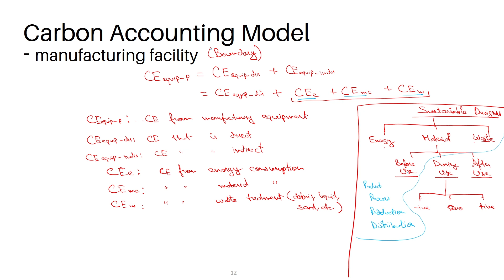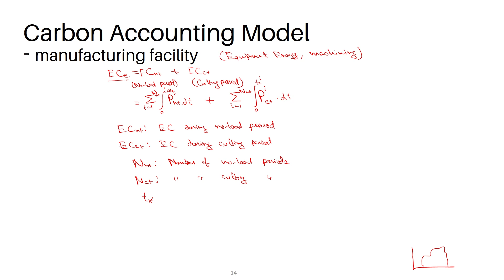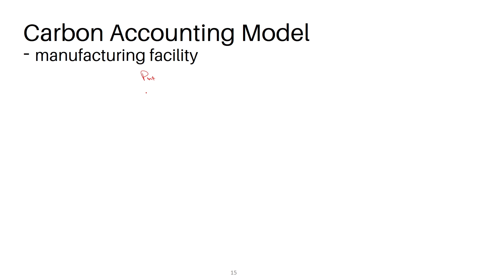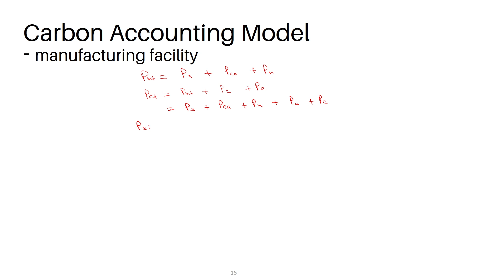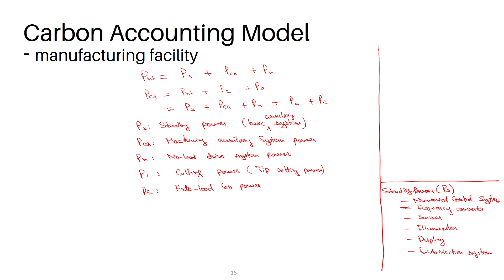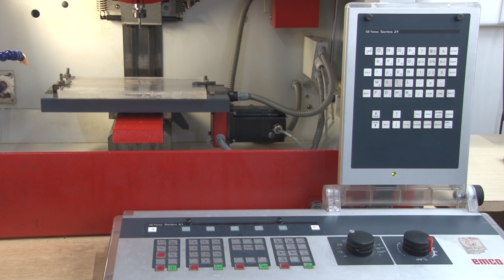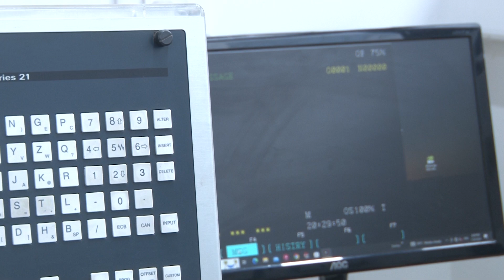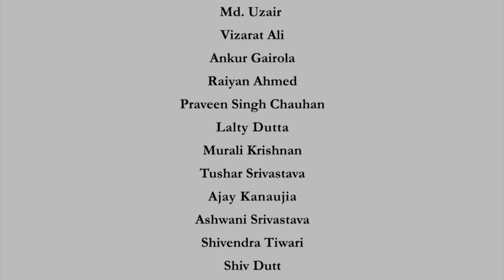Lecture 37 : Carbon Accounting Model (Part-4)